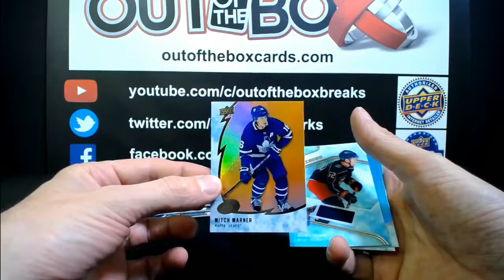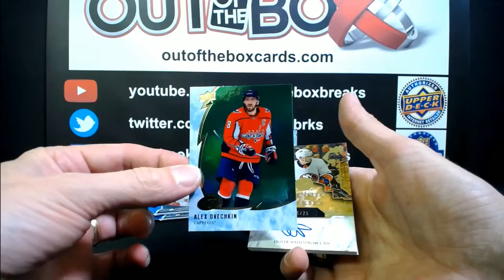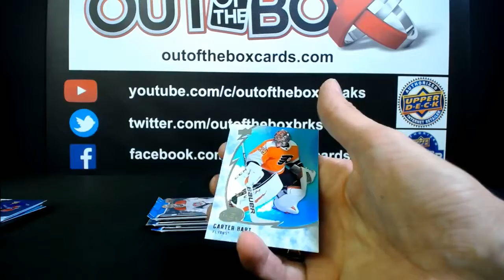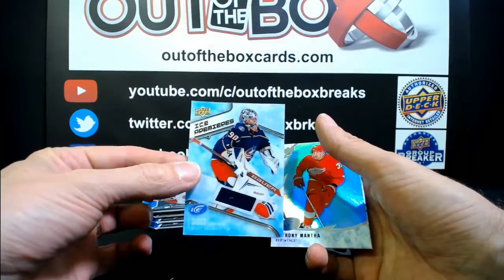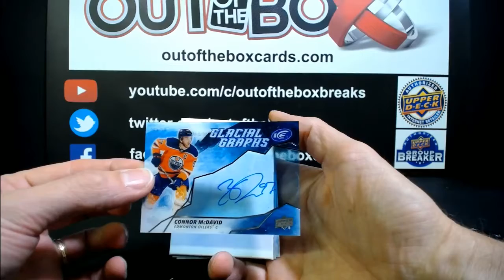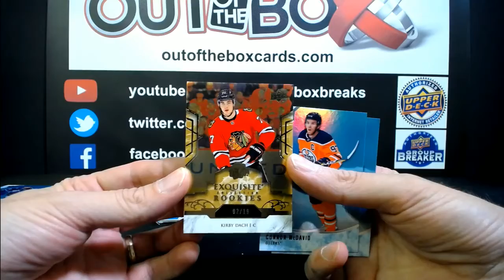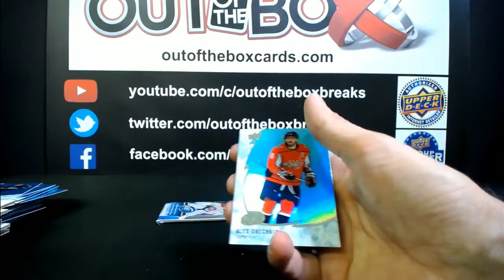Out Of The Box Group Break #6974 19-20 ICE HALF CASE TEAM BUY